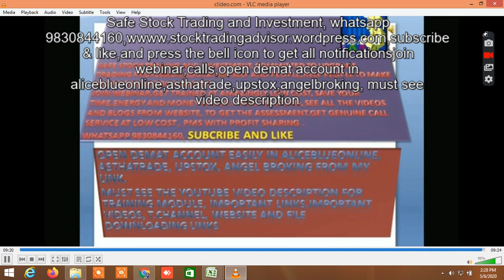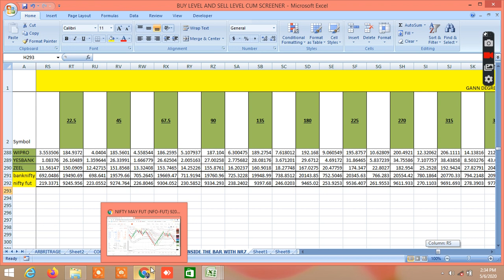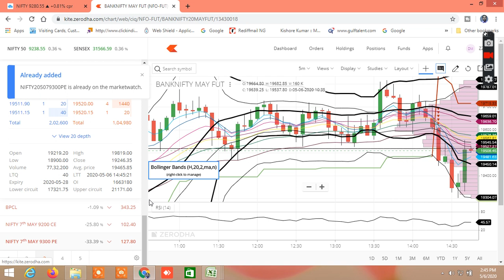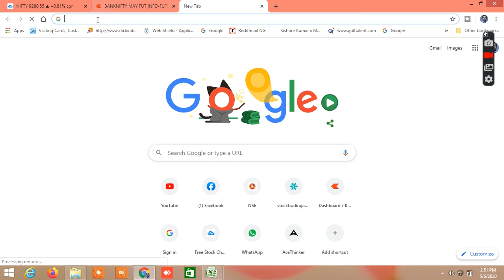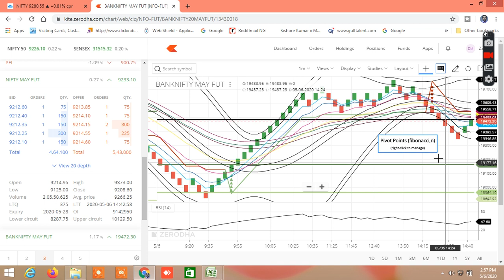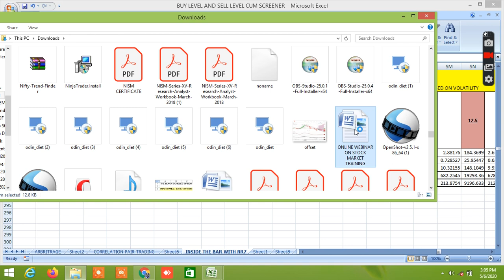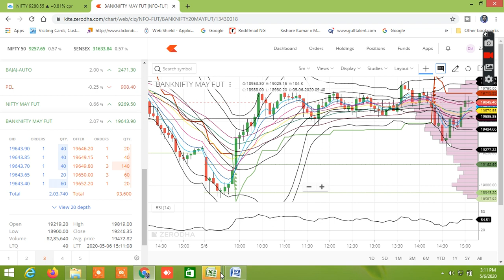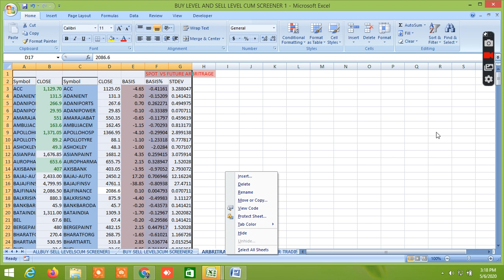HOW TO MAKE PROFIT INTRADAY NIFTY BANKNIFTY,PAIR TRADING,OPTION,LIVEWITH BUY SELL EXCEL SHEET6.5.20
IN THIS VIDEO I HAVE SHOWN HOW TO MAKE PROFIT INTRADAY NIFTY BANKNIFTY,PAIR TRADING,OPTION,LIVEWITH BUY SELL EXCEL SHEET6.5.20. I HAVE ALSO SHOWN THE PERFORMANCE OF BUYING AND SELLING LEVELS OF PREVIOUS DAY WHICH I GIVE IN SEPARATE VIDEO BUYING AND SELLING LEVELS OF EQUITY, COMMODITY, NIFTY, BANKNIFTY AND FUTURES. I HAVE SHOWN THE VARIOUS BUYING AND SELLING LEVELS MAINLY OF NIFTY AND BANKNIFTY INDEX AND FUTURES, COMPARED BETWEEN THEM AND CHOSEN THE BEST SUITABLE LEVELS OF BUYING AND SELLING.I HAVE ALSO ANALYSED THE OPTION CHAIN AND TRIED DEFINE THE DIRECTION IN WHICH MARKET CAN GO. SOMETIMES I SHOW 2-3 TIMES IN INTRADAY THE BUYING AND SELLING LEVELS. THE CALCULATIONS ARE BASED ON VARIOUS TOOLS LIKE GANN FAN, FIBONACCI EXTENSION AND RETRACEMENT, PITCHFORK, SPEED RESISTANCE LINE, GANN ANGLES, GANN DEGREES, MURREY’S MATHEMATICAL CALCULATION FOR BEST BUY SELL SIGNAL, SUPPORT AND RESISTANCE LEVELS, NIFTY BANKNIFTY TRADING LEVELS, NIFTY BANKNIFTY BEST INTRADAY STRATEGY. THE DAILY VOLATILITY HAS BEEN CALCULATED IN BUY SELL EXCEL SHEET AND DAILY TOTAL PROBABLE MOVEMENT OF ANY STOCK , FUTURES, COMMODITY , NIFTY BANKNIFTY HAS BEEN CALCULATED LINKING WITH THE LAST TADED PRICE WITH VOLATILITY AND THEN THESE DAILY PROBABLE MOVEMENT HAS BEEN LINKED WITH FIBONACCI RETRACEMENT AND EXTENSION, GANN ANGLES AND DEGREES, ELLIOT WAVE AND MOST PROBABLE BUYING AND SELLING LEVELS ALSO WITH THESE LEVELS, OPTION TRADING AND FUTURE TRADING LEVELS CAN BE DETERMINED AND TRADING CAN BE DONE VERY EFFECTIVELY. ALSO PAIR TRADING CAN BE DONE VERY EFFECTIVELY..

TRAINING WILL COVER:
 TECHNICAL ANALYSIS , CHART SET UPS, AND INDICATORS, TRADING STRATEGY  USE OF FIBONACCI, GANN TOOLS
 OPTION CHAIN ANALYSIS AND STRATEGIES REGISTRATION FEES: RS.2499 ONLY.

USE THIS LINK TO OPEN ACCOUNT Upstox. Refer Code 145296